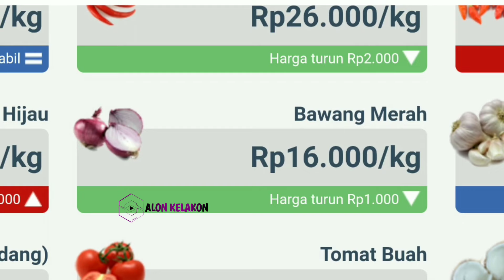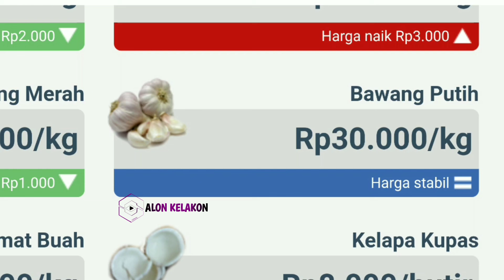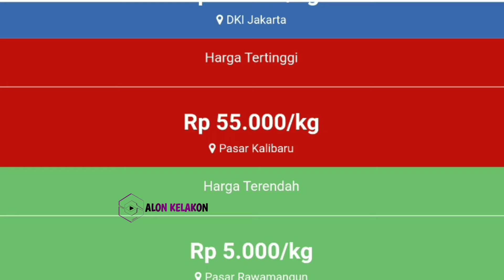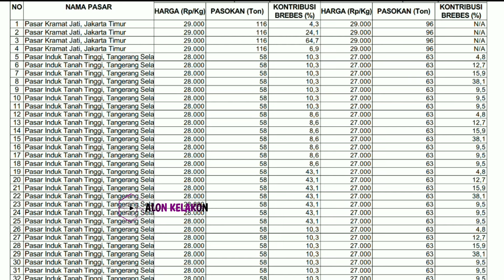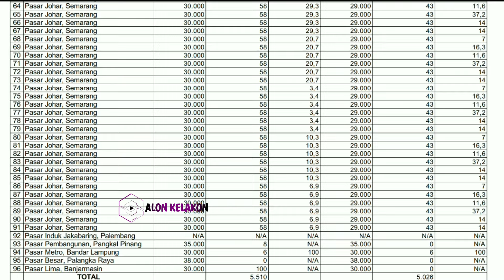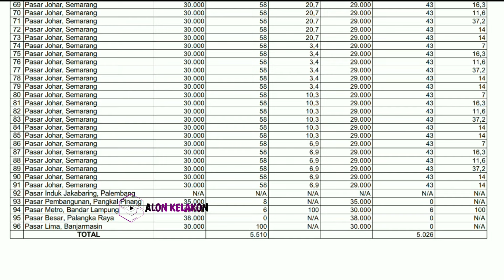Harga bawang merah hari ini 27 Agustus 2024 || harga bawang merah di pasar Induk Kramatjati Jakarta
Info terkini harga bawang merah dari petani bawang merah Jawa Tengah hari ini || cek harga bawang merah di pasar induk kramatjati jakarta hari ini 27 Agustus 2024.

Kondisi Harga bawang merah yang masuk ke lapak pasar saat ini || update terbaru harga bawang merah hari ini 27 Agustus 2024 di pasar bawang merah Johar Semarang JAWA TENGAH.

Info Harga bawang merah sekarang di pasar bawang merah Jawa Timur  || Cek harga bawang merah hari ini 27 Agustus 2024 di pasar bawang merah sukomoro nganjuk Jawa timur.

SONAGI

KepreeTani
KepreeTube
KepreeTraveller
KepreeTaubat
KepreeTeam
KepreeTour
KepreeTernak
KepreetIn